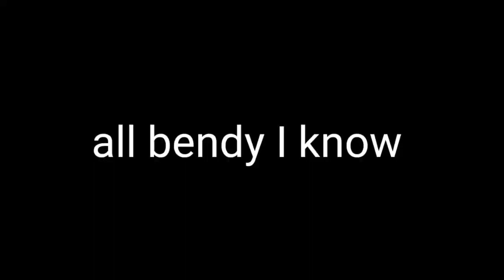All bendy versions(that I know) in gacha life/indie cross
ALL OF THE BENDY DESIGN ARE FROM THE GAME AND INDIE CROSS